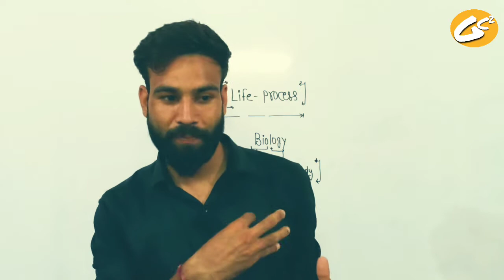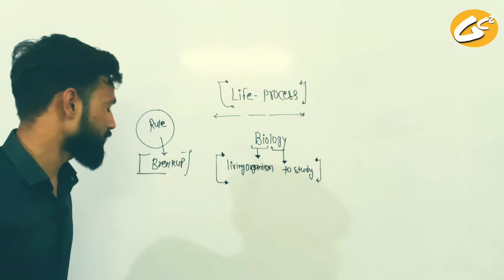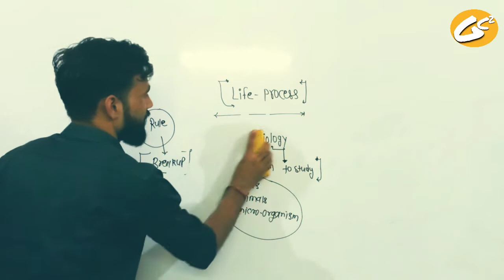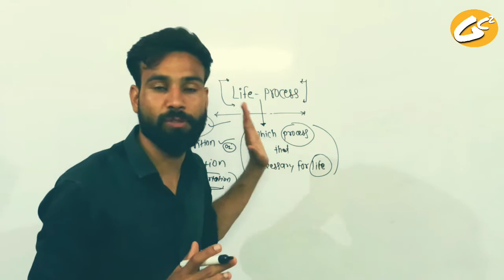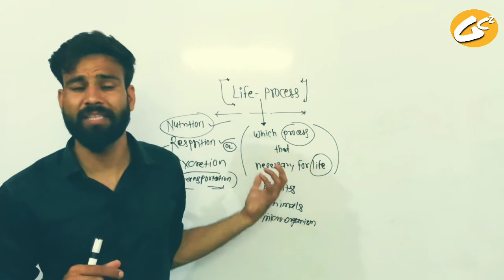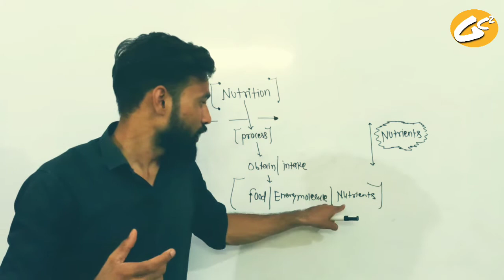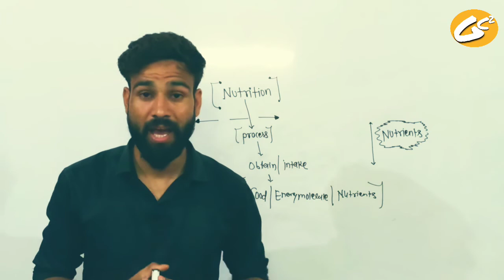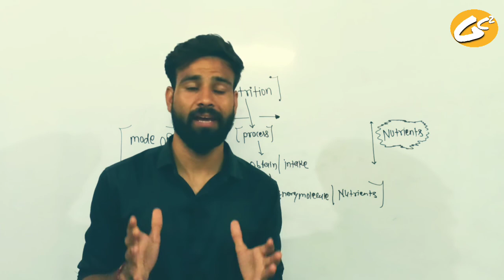Life-proces for in sood batch ll life-proces ll 10th class biology ll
In this video lecture we will discuss first chapter of biology " life-proces " and Nutrition.

this chapter is most important and interesting chapter for 10th class.

in this courses we read all chapter related to Biology in very easy way.

👉this courses free for all students

please share this link to your all friends ❤️

if you have any questions and quarries please mention in comments section.

any suggestions please leave your valuable comments.

Kota (Rajasthan)